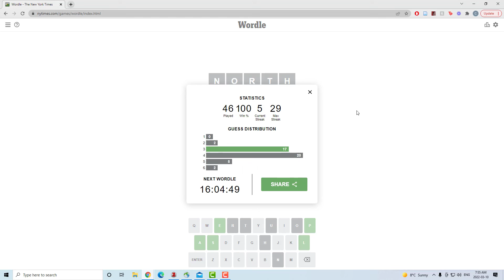Starting with Shades of Grey - Wordle 264 - 3/6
The second word really clinched this win for me